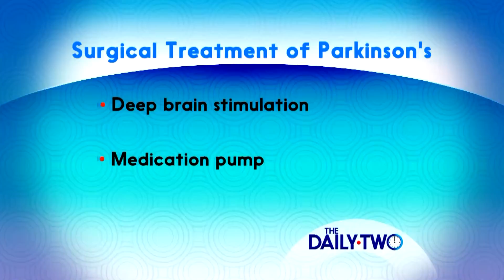Surgical Treatment for Parkinson’s Disease – Ashok Sriram, MD, MS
Deep brain stimulation (DBS) is a surgical treatment in which a device called a neurostimulator delivers tiny electrical signals to the areas of the brain that control movement.  DBS may be a treatment option for people with severe Parkinson’s disease or other movement disorders, including essential tremor and dystonia, which cannot be controlled by medications. Learn more about DBS treatment and if you’re a candidate from Dr. Sriram, a board-certified neurologist who is fellowship-trained in movement disorders